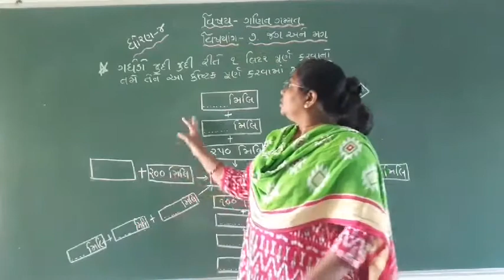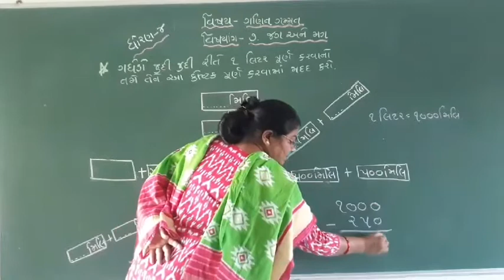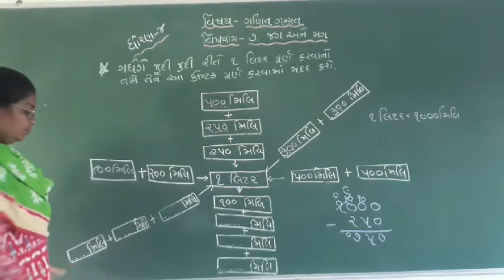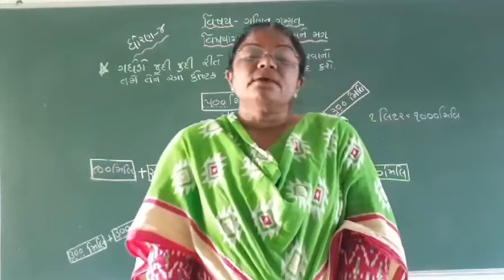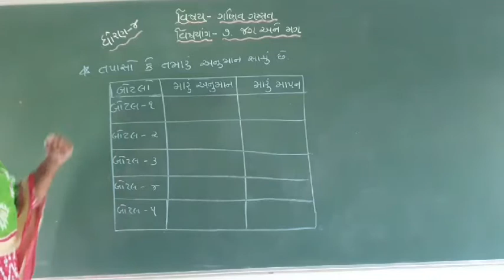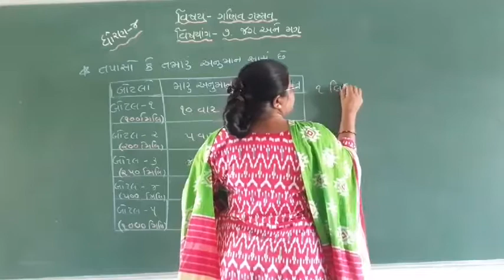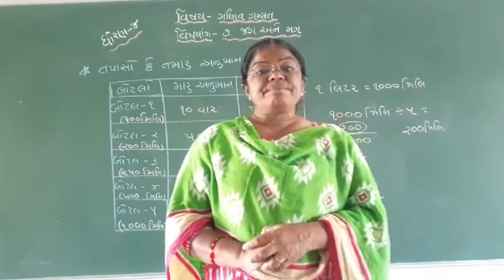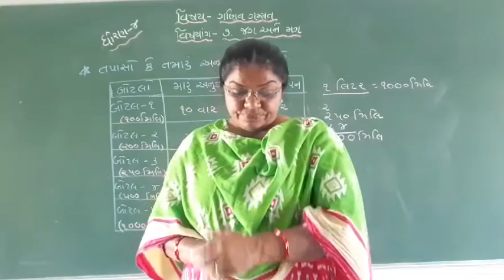ધોરણ 4 | ગણિત |પાઠ 7 | જગ અને મગ | ભાગ 2